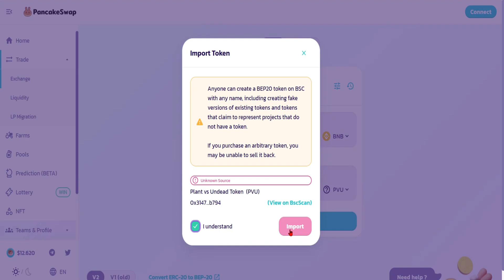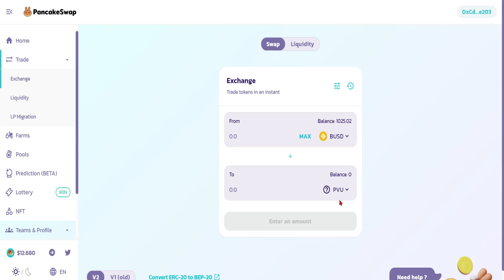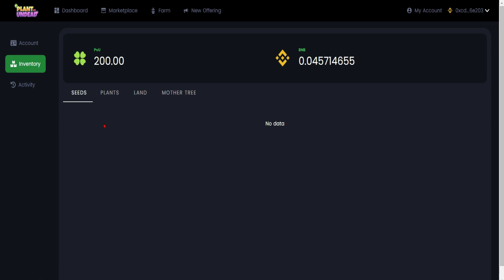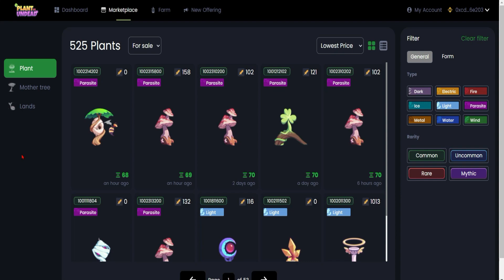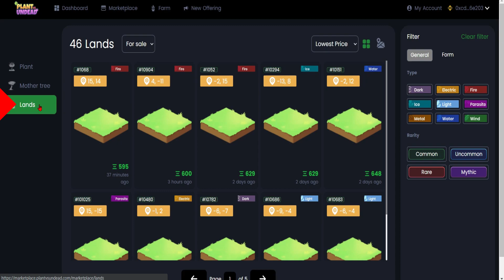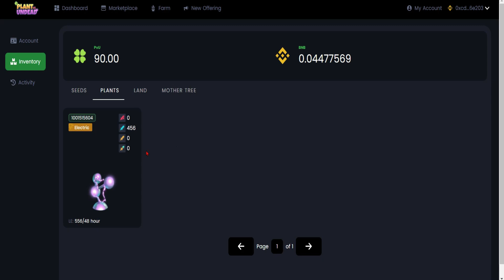Que es Plant vs Undead 🍀 como comprar semillas 🍀 como comprar plantas 🍀 nuevo juego blockchain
Plant vs undead nuevo juego blockchain muy similar a plantas vs zombie, solo que ahora cada planta sera un NFTs. Este juego actualmente no produce ingresos pero tiene la promesa de ser Play to earn.

¿BUSCAS UN EXCHANGE DE CRYPTOMONEDAS?